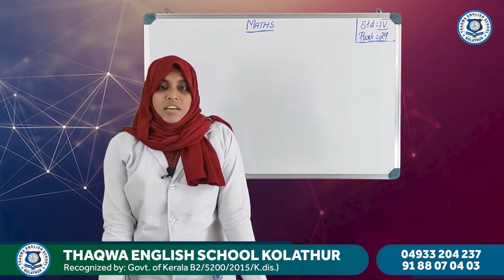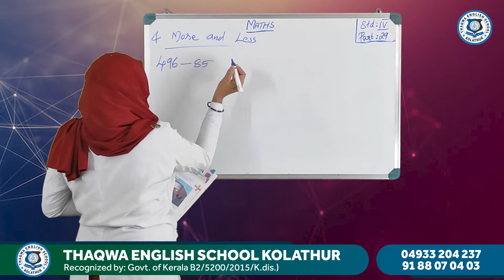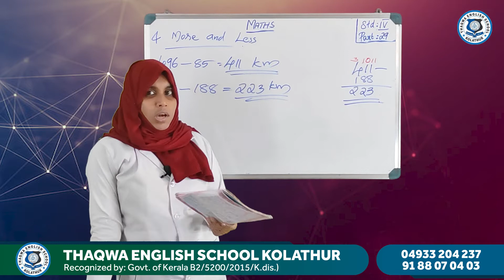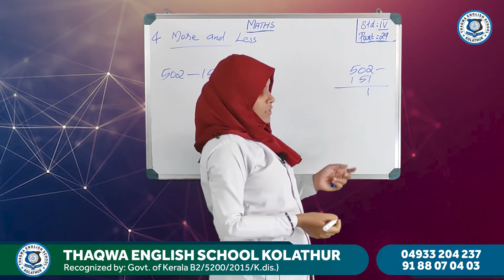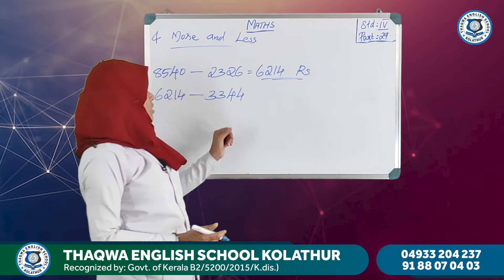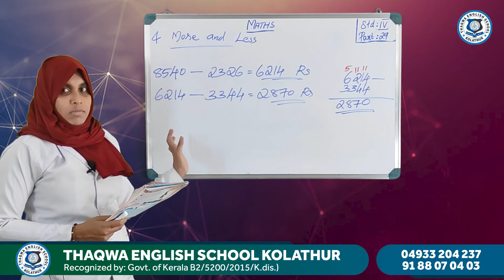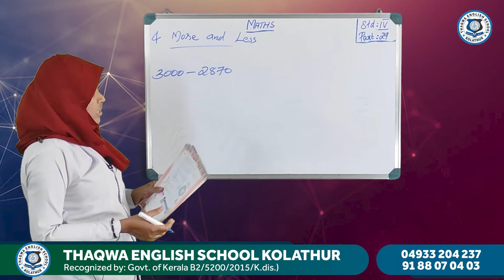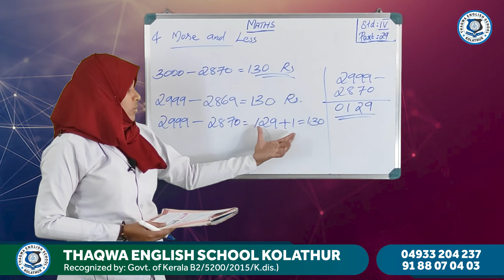CLASS 4 Maths Part 28 Rasheeda